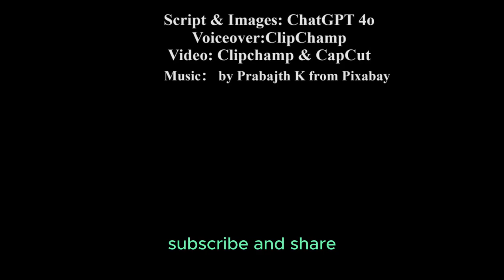The Guan Family Secrets: Inheritance Drama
Dive into an epic family saga with “ The Guan Family Secrets: Inheritance Drama”, a captivating story that explores family drama, inheritance challenges, and the legacy of a prestigious textile business. Follow the journey of twin brothers Jeff and Ray as they navigate family secrets, identity crises, and cultural integration between Chinese traditions and the American Dream. Witness their emotional journey through family feuds, business expansions, and a reunion that redefines family values and personal growth. This tale delves into the balance of modern vs tradition, the weight of responsibility and choice, and the triumph of family honor. Join us for a story rich with character development, life lessons, and a celebration of cross-cultural experiences.

Here is a list of other videos you might be interested:
English
A Mother's Unyielding Search：20 Year Journey to Reunite with Her Abducted Son
[A touching Story] Heartwarming Tale of Surrogacy: A Mother's Love and Sacrifice
【The Journey of a Veteran】 Choices in Turbulent Times：The Story of Uncle Chen | From Hunan to Taiwan
Red Apple and Little Frecles | Friendship Memories
The Guardians in the Flames of War: The Veteran Who Loves Eating Dog Meat -- Uncle He's Story
A Soldier's Melody： Uncle Xu’s Life and Legacy
Remembering Childhood | My Childhood Memories
Revealing the Ultimate Secret to Happiness: Change Your Life Now! | EN & CN Sub
Radiance of the Soul: The Journey of Xiaomei's Medical Path
[Family Story] Returning to My Parental Home
[Romantic Story] The Blossoming Love of Mandai Village